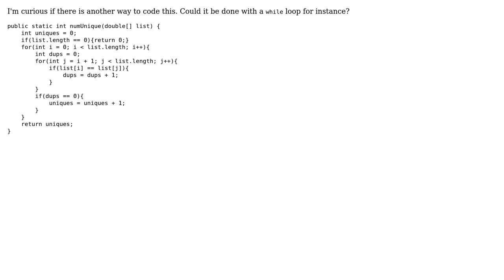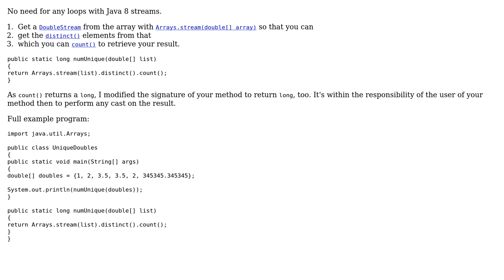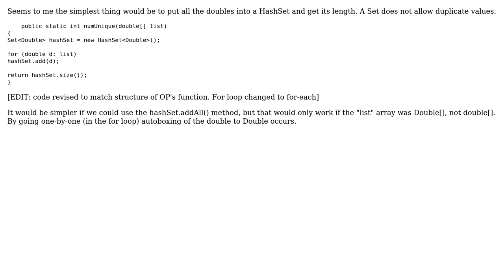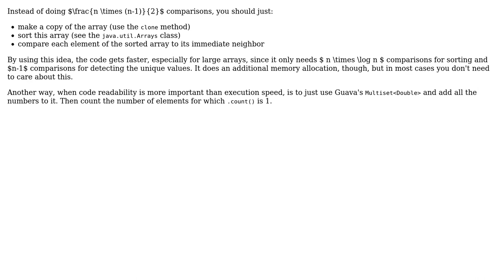Unique values of an array (4 Solutions!!)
Unique values of an array

With thanks & praise to God, and with thanks to the many people who have made this project possible! | Content (except music & images) licensed under CC BY-SA | Music | Images & others | With thanks to user Teemo user Roland Illig user Phil Freihofner user Mikael Patel user Jamal user I'll add comments tomorrow and the Stack Exchange Network Trademarks are property of their respective owners. You are responsible for your own actions.